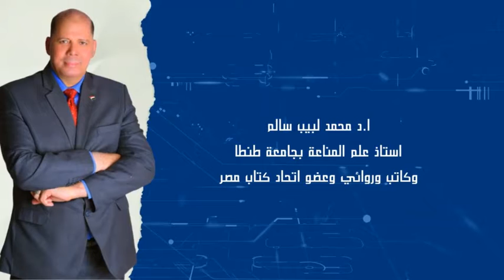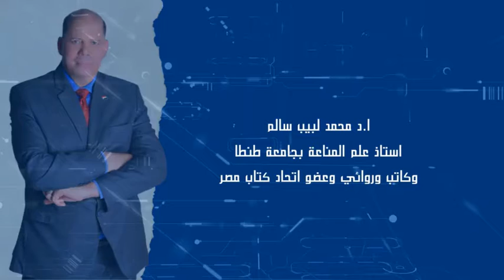برنامج فنجان علم مع د. محمد لبيب وحلقة جديدة عن تخليق الخلية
Researchers start up cell with synthetic genome

Scientists Redesigned an Entire Genome to Create The Most Synthetic Life Form Yet